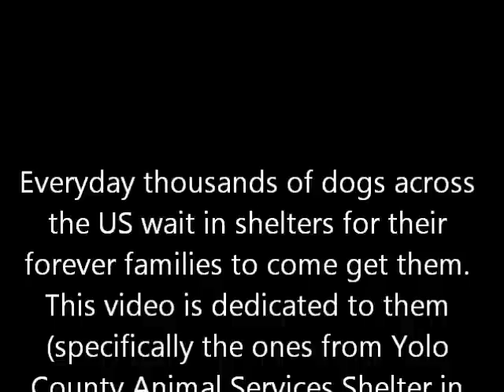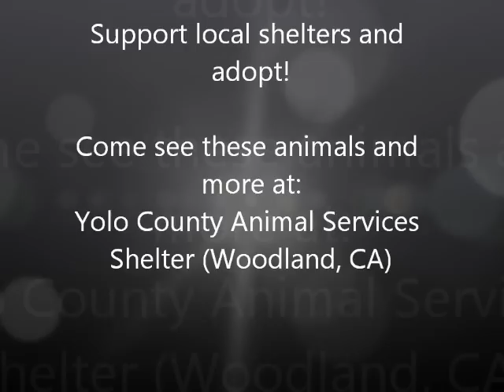Adopt a Shelter Dog!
We are a lucky shelter to have so many talented volunteers who care so much for the animals. One of our volunteers, Koreena, rewrote the words to "Maybe" from the musical Annie, and then sang this touching tribute to shelter dogs.
We dare you not to shed a tear!
This is a great example of how volunteers help so many animals. You can help animals by adopting from your local shelter and sharing this video with your friends! Maybe we can even get it to go viral!